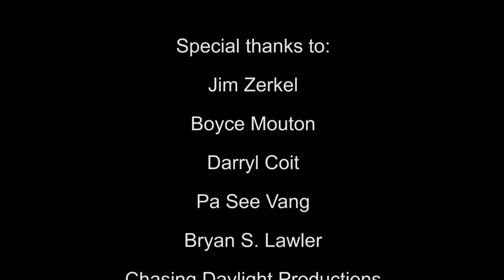Jim Zerkel Story (Documentary)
James M. Zerkel.  Interview with James (Jim) M. Zerkel about his life as a young boy learning to fly in Ft. Wayne Indiana. Later graduating from West Point Military Academy and going on to a distinguished Air Force military career.  Starting his basic military training in a North American T-6 Texan and progressing through the Mitchell B-25, the Lockheed T-33 and finally flying the Boeing B-47 for the Strategic Air Command.  Involved in planning the B-47's roll in the 1962 Cuban missile crisis.  Step Son-in-law of Travis Hoover a member of Jimmy DoLittle's W.W.II B-25 raiders.